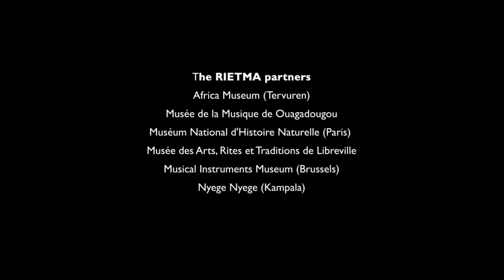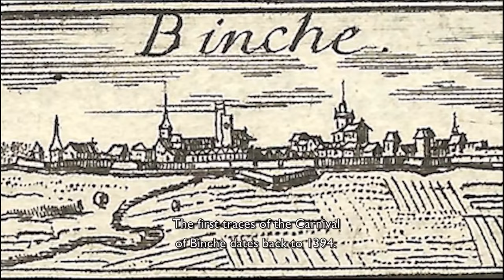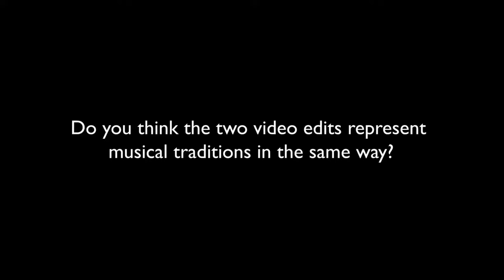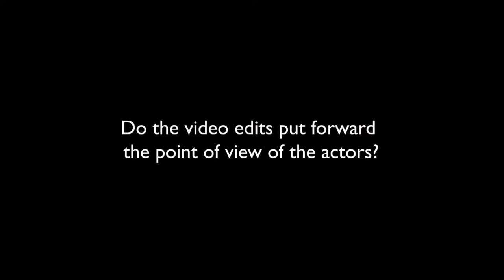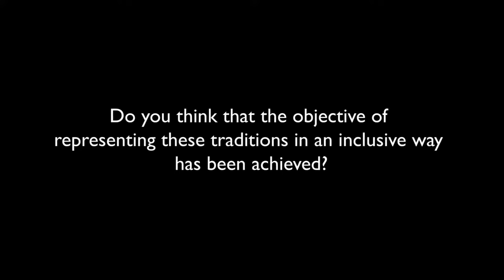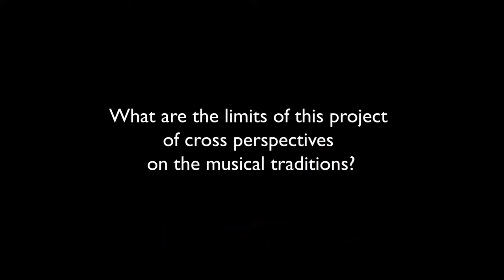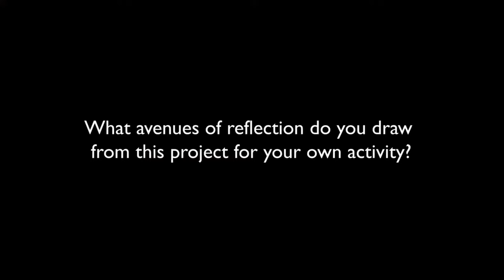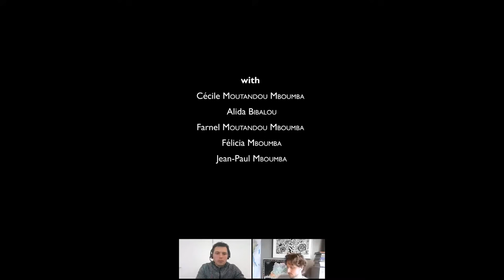Projection et discussion autour du film 'Through the eyes'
MuseumTalks

Le film 'Through the Eyes' présente deux pratiques musicales issues de traditions orales : la cérémonie de l’Elombo au Gabon et le Carnaval de Binche en Belgique.
Le film adopte une même approche pour ces deux rituels pratiqués sur des continents différents. Il veut ainsi aborder la question de la représentation de la culture par la musique, à travers les divergences et surtout les similitudes qui existent entre ces deux traditions.
La projection du film 'Through the Eyes' sera suivie d’une discussion en présence des réalisateurs et des membres du projet RIETMA, projet dans le cadre duquel le film a été réalisé.

Le film Through the Eyes est le fruit du projet RIETMA – Réseau international d’Étude des Traditions musicales africaines. Le projet avait pour objectif de croiser les regards d’africanologues et de professionnels de la culture, Africains et Européens, pour mettre en parallèle les représentations musicales issues de traditions orales. L’objectif était de proposer un mode inclusif de représentation des traditions qui empêcherait toute forme d’exotisme ou de réduction dans la représentation de l’autre.

Membres du projet :
Rémy Jadinon – Musée royal de l’Afrique centrale, Tervuren (Belgique)
Arnold Aganze, Derek Debru – Nyege Nyege Festival, Jinja (Ouganda)
Stéphane Colin, Matthieu Thonon, Saskia Willaert – Musée des Instruments de Musique, Bruxelles (Belgique)
Camille Devineau, Sylvie Le Bomin – Muséum national d’Histoire naturelle, Paris (France)
Susanne Fürniss – CNRS - Muséum national d’Histoire naturelle, Paris (France)
Eveline Koho Kabou – Musée de la Musique, Ouagadougou (Burkina Faso)
Larissa Nzang Metogo – Musée national du Gabon, Libreville (Gabon)
Le projet RIETMA est financé par la Politique scientifique fédérale.